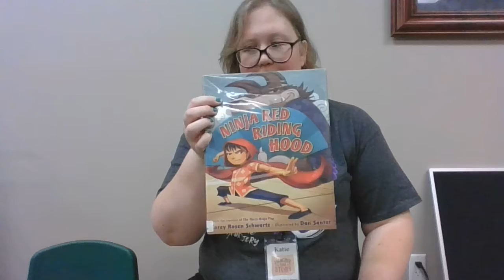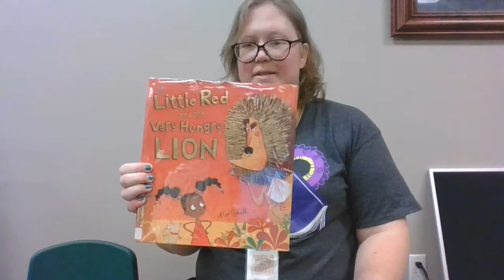Pages & Play Club (Imagine Your Story - Red Riding Hood)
The first of our "Imagine Your Story" Summer Reading Program videos, and it's a retelling of a well-known fairy tale. Be sure to check out the whole series.

The books mentioned in the video are:
Red Riding Hood, retold and illustrated by James Marshall
Little Red Riding Hood, retold and illustrated by Trina Schart Hyman
Ninja Red Riding Hood by Corey Rosen Schwarts and Dan Santat
Little Red Riding Sheep by Linda Ravin Lodding and Cale Atkinson
Little Red and the Very Hungry Wolf by Alex T. Smith
The Stinky Cheese Man and Other Fairly Stupid Tales by Jon Scieszka and Lane Smith